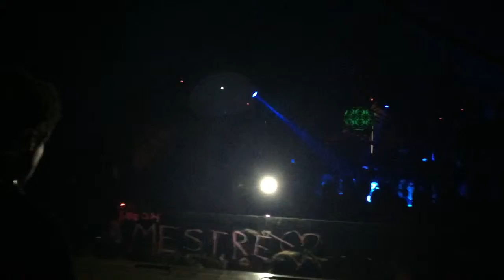Hernan Cattaneo @ Warung Beach Club 05/07/2015 [6]